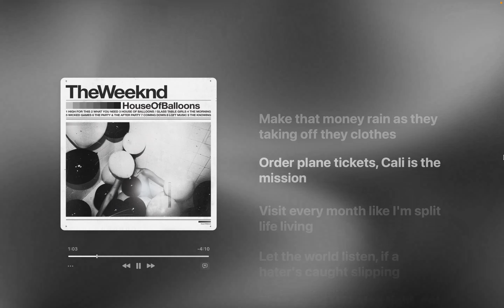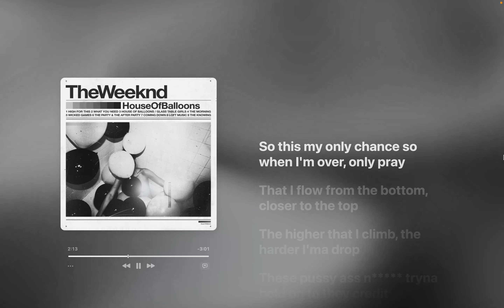The Weeknd - The Morning (Lyrics)